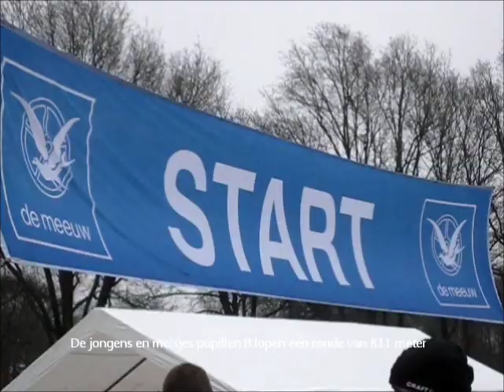2011 Oirschot, Auwjaorscross Atletiek Oirschot.wmv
Pupillen B lopen de Auwjaorscross 2011 van Atletiekvereniging Oirschot. Kijk eens naar nummer 598: hij heeft twee medailles te pakken!
De grijze man die de kinderen over de eindstreep helpt is Maarten Kaptein, met 72 jaar het oudste actieve lid van onze vereniging. Het was Maartens laatste activiteit voor de club, enkele dagen later, op 1 januari, overleed hij in zijn slaap.